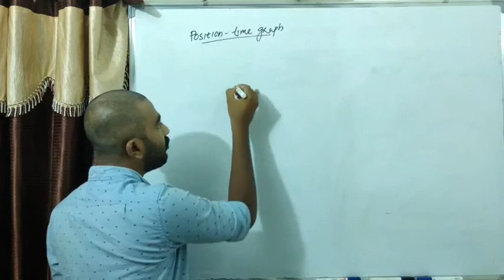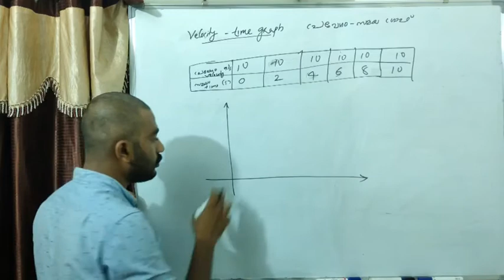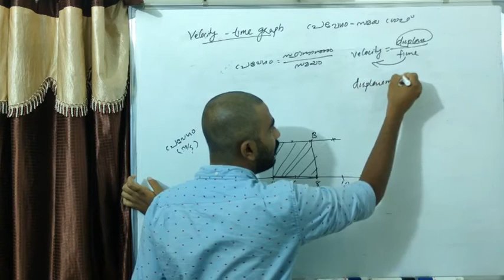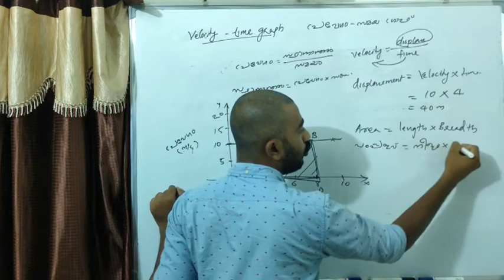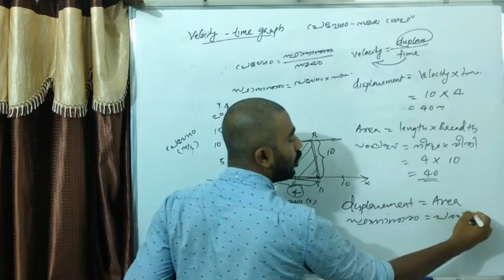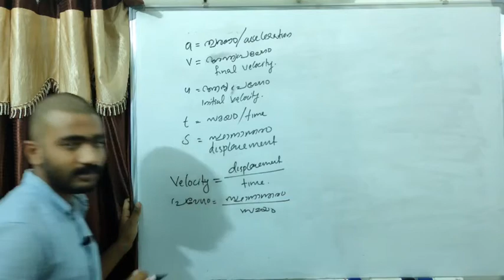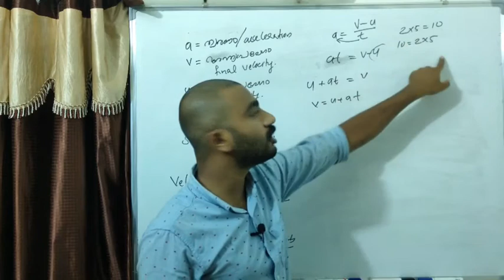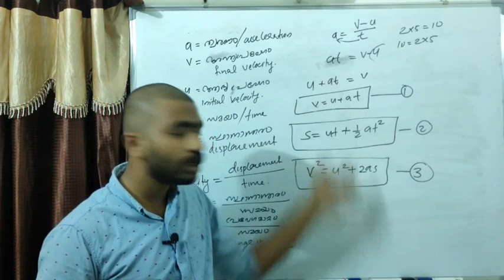9 th physics | equations of motion